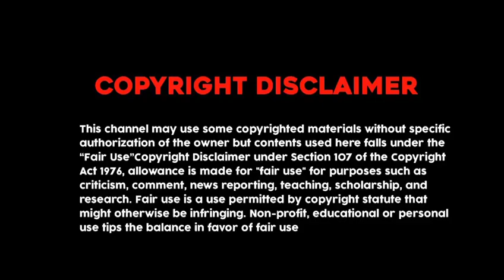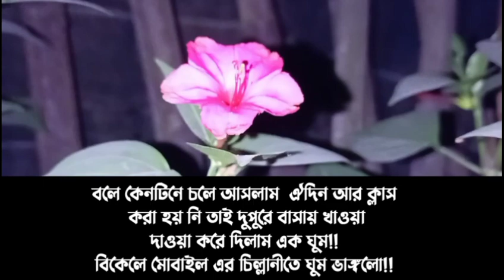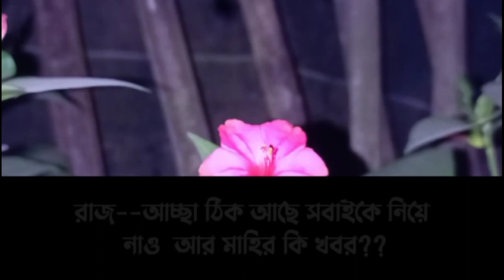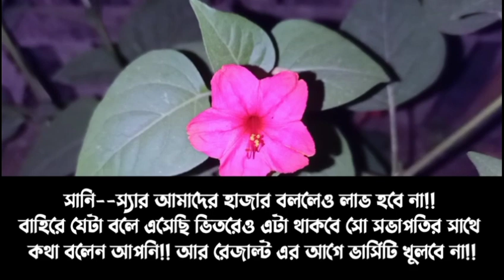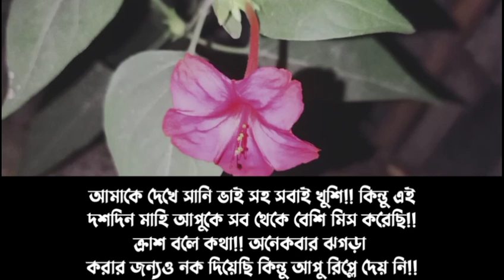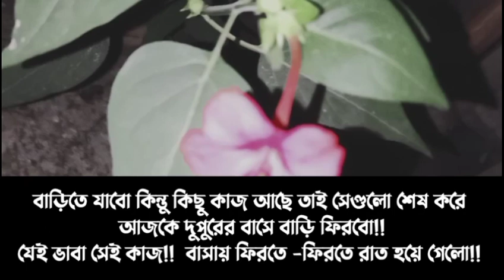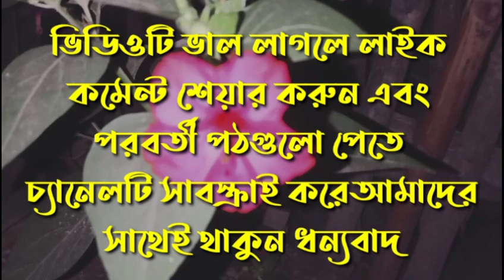সিনিয়র বউ ||Part--3|| Shinior Bow || A Romantic Love Story Rahmat,Habiba,Sobuj+5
✔❇আপনার একটি লাইক ও আপনার মূল্যবান কমেন্ট আমাদের ভিডিও বানাতে উৎসাহ করে

✔❇আপনার লিখা ভালোবাসা গল্প,ভালোবাসার রোমান্টিক গল্প,কিংবা আবেগী কষ্টের গল্প পাঠাতে পাবেন আমার ইমেল কিংবা WhatsApp Number এ

    আগের পাঠগুলি মিস
করলে থাকলে এখনি আসুন

Music Disclaimer Under Creative Common | Copyright Disclaimer Under Section 107 of the Copyright Act 1976,Allowances is made for "fair use" for perposes sus as Criticism,Comment,News Reporting,Teaching, Scholarship and Research.Fair use is a use permitted by copyright Statute that might otherwise be infringing.

This channel may use some copyrighted materials without specific authorization of the owner but contents used here falls under the "Fair Use" as described Under Section 107 of the copyright Act 1976,Allowances is made for "fair use" for perposes sus as Criticism,Comment,News Reporting,Teaching, Scholarship and Research.Fair use is a use permitted by copyright Statute that might otherwise be infringing.

.Keyword.
A Romantic Love Story
Bangla Romantic Voice
Bangla Voice
Single Voice
A Sad Voice